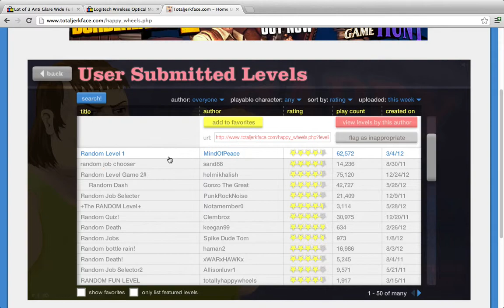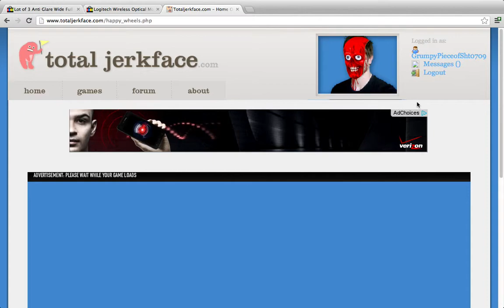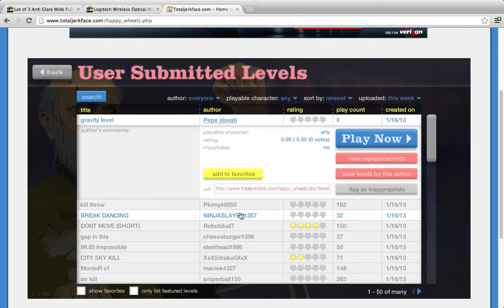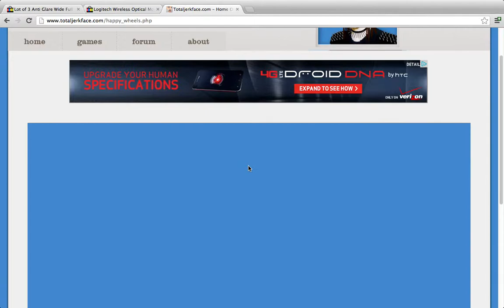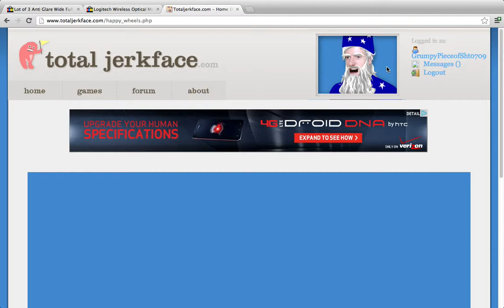Happy wheels Gameplay Pt.1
Pt.1 of many.